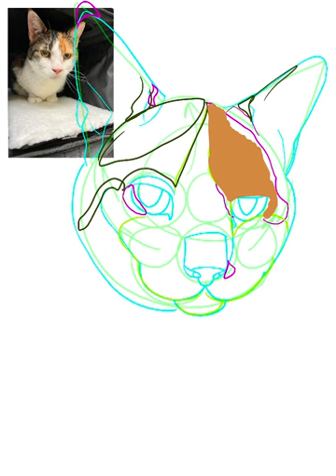Procreate time-lapse video: calico cat portrait on the ipad pro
From start to finish, watch the creation of this pet portrait. The software used was procreate on the ipad pro. Reference photos provided by client. Digital painting by a real human being.

Procreate
Digital painting
Pet portrait
Calico cat
Timelapse painting